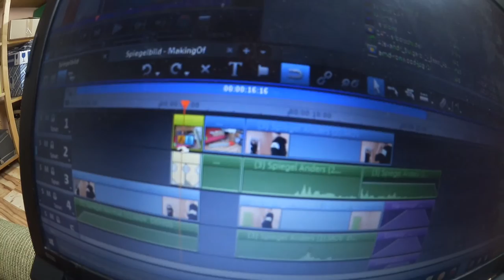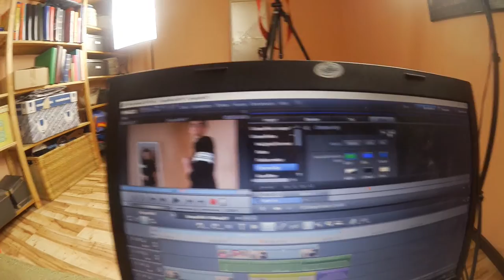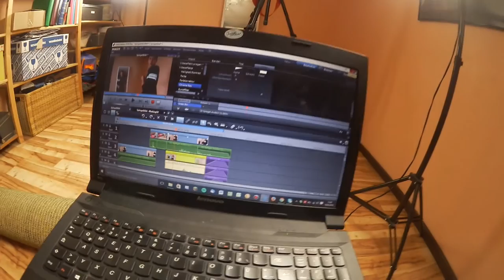SPIEGELBILD VERSELBSTSTÄNDIGT SICH - MakingOf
Vor Kurzem habe ich auf Facebook ein kurzes Testvideo hochgeladen, in dem sich mein Spiegelbild verselbstständigt. Hier das MakingOf dazu... :)

Skype:
Harrimopf

Der deutsche YouTube-Kanal "Harrimopf" (betrieben von einem 16-jährigen Jungen) zeigt dir hauptsächlich Kurzfilme, Sketche und verfilmte Witze.

Equipment:
Kamera: Canon EOS 650 D
Mikrofon: t.bone EM 6000
VLog-Cam: Canon Legria Mini